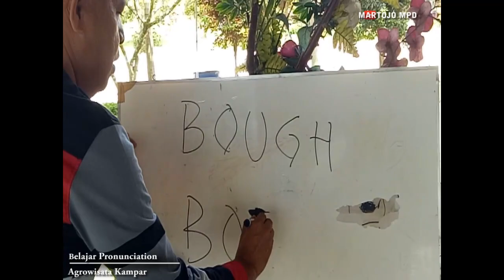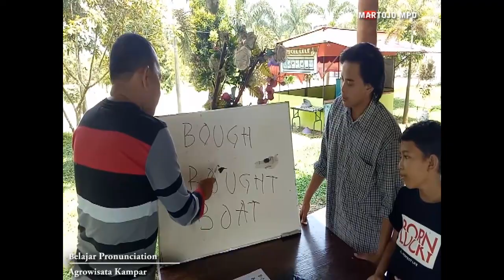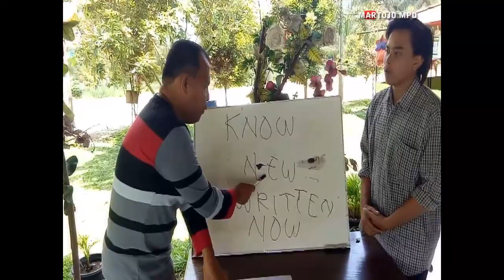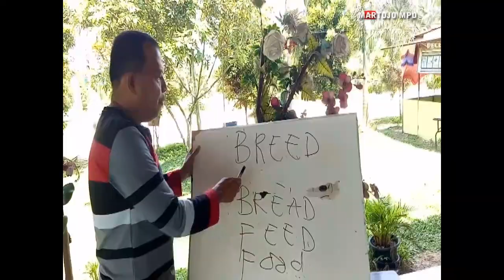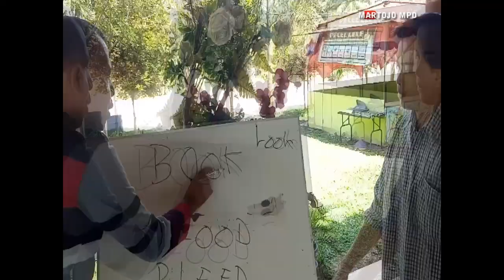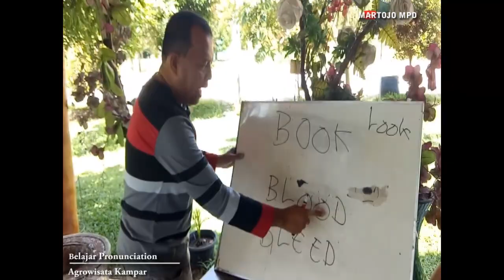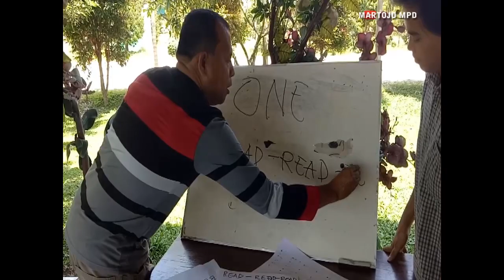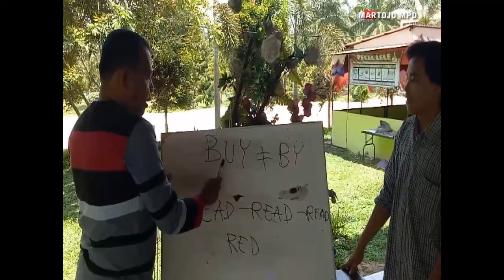PRONUNCIATION BAHASA INGGRIS ITU MUDAH